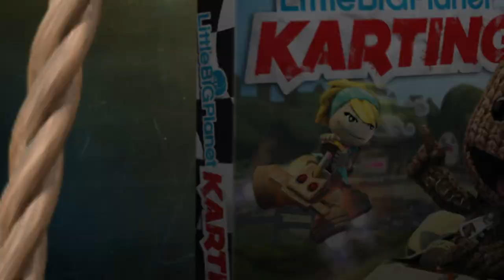LittleBigPlanet Karting Launch Trailer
Join Sackboy in his quest to stop the Hoard from destroying Craftworld!